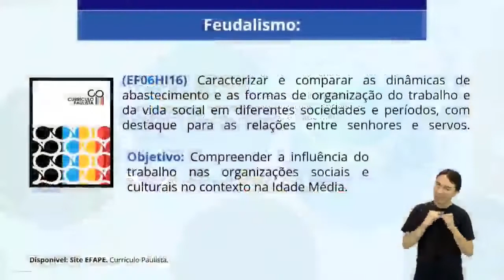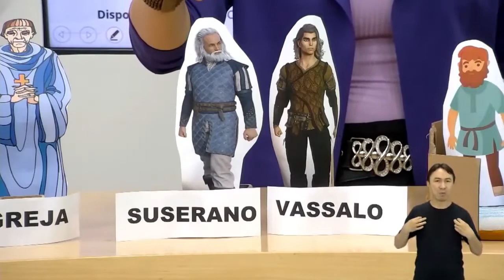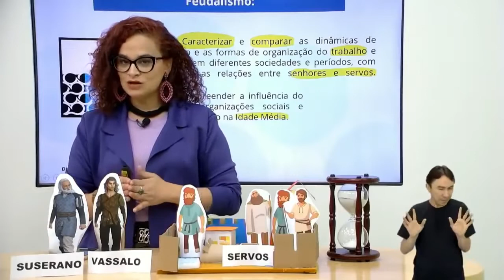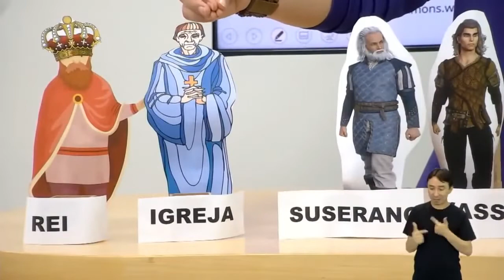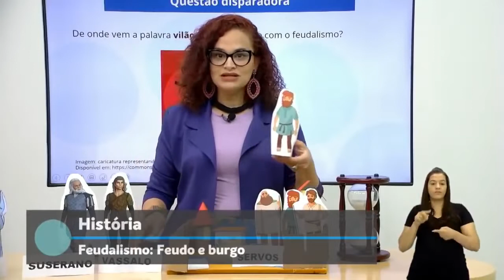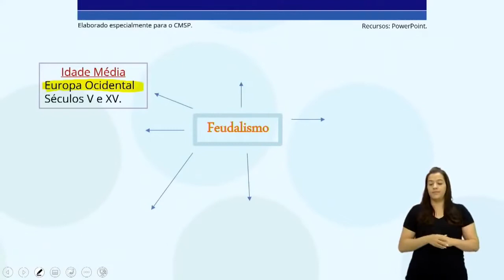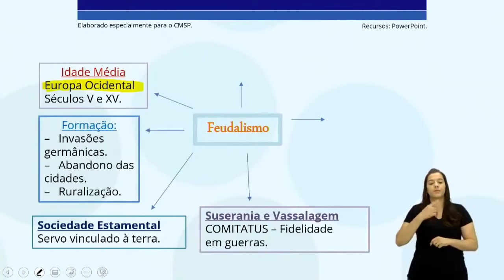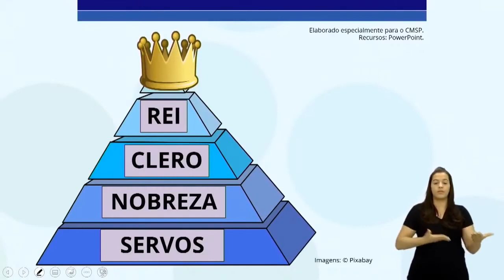6º ANO | História | Aula 20 - Feudalismo: Feudo e burgo